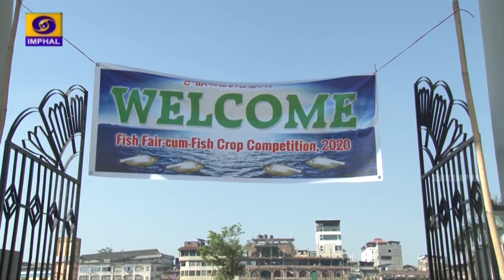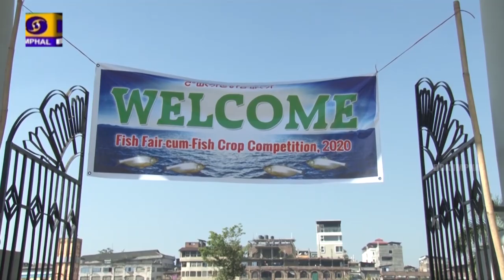Agriculture Programme | Fish Fair-Cum-Fish Crop Competition 2020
Agriculture Programme

Fish Fair-Cum-Fish Crop Competition 2020